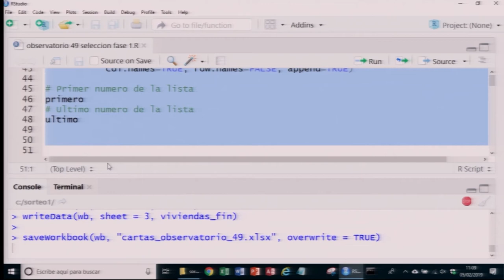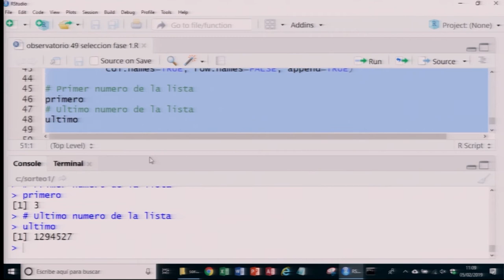Primer sorteo del Observatorio de la Ciudad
Celebración del primer sorteo para elegir a 49 personas de entre la ciudadanía madrileña que formarán parte del Observatorio de la Ciudad. Es el nuevo órgano de participación ciudadana del Ayuntamiento de Madrid en el que un grupo de personas elegidas al azar abordará y aportará soluciones a temas clave para la vida de la ciudadanía madrileña.